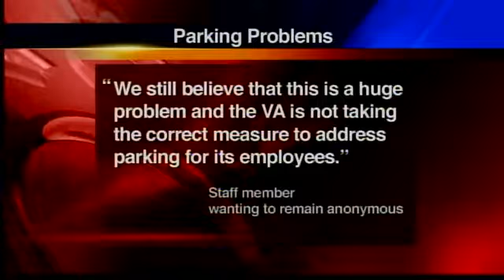Parking poses a problem at veteran's hospital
Parking has become so unbearable at one local hospital that staff members say they have to go off campus just to find a parking spot.